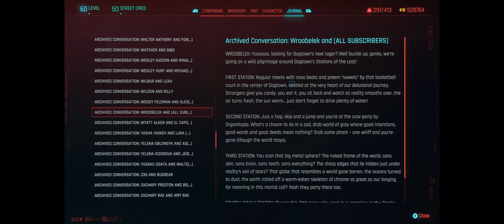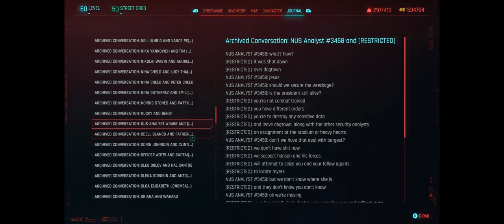Pacifica Typhoon ╟ Dogtown's Hidden Gems Ep.01 ╢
📍 Phantom Liberty is a new spy-thriller adventure for Cyberpunk 2077. Return as cyber-enhanced mercenary V and embark on a high-stakes mission of espionage and intrigue to save the NUS President. In the dangerous district of Dogtown, you must forge alliances within a web of shattered loyalties and sinister political machinations. Do you have what it takes to survive?

🎥 Chapters
00:00 Summoned By The Typhoon!
04:08 Info: Barghest Supply Chain
07:10 Missing Person: LeKill3rFou
08:14 Moth & Margarita
11:59 Le Missing Handyman
14:51 Info: Rooftop Garden
18:32 Missing Person: John King
22:15 Stash: Guillotine X-MOD2
23:15 Supply Drop
27:12 Phant Kitchen
31:37 Info: Stations Of The Lost
33:57 Info: CORP-BUD Vans
36:28 Info: Sniper's Nest
41:50 Info: SF1
44:51 Thug Gang Encounter
50:45 Info: Lifepod

I made some Cyberpunk 2077 mods!